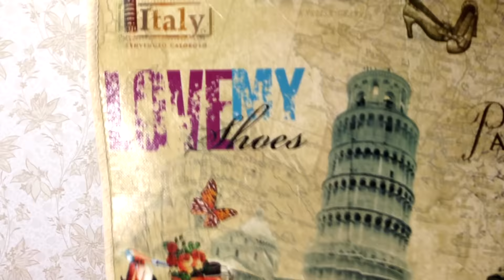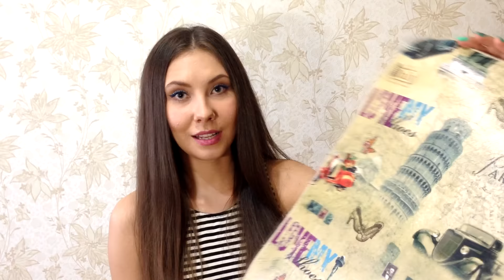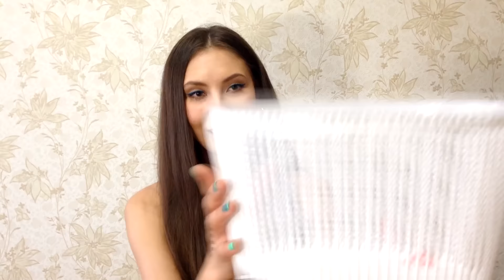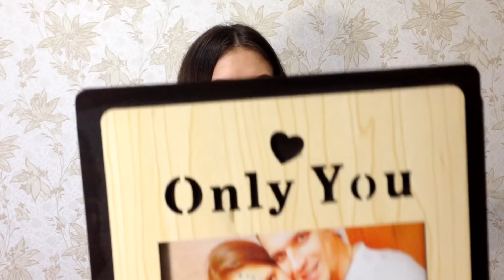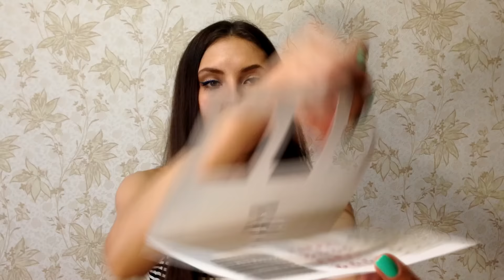ОБЗОР: ОЧЕНЬ МНОГО ПОКУПОК С FIX PRICE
Привет всем! Меня зовут Милана!
Делюсь с вами покупками и обзором на товары с магазина Fix Price. Есть много полезных товаров, но есть и те на которые не стоит тратить деньги. Учитесь совершать покупки с умом.